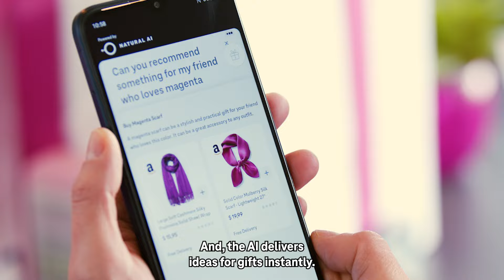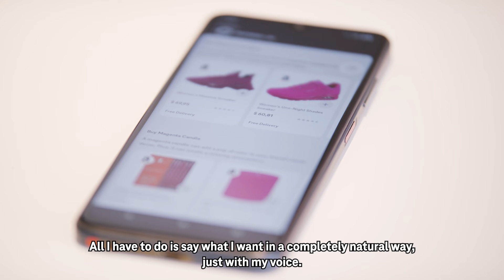What's new, Claudia? AI Phone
The AI phone: How will artificial intelligence change our smartphones? The concept of an AI phone from Deutsche Telekom shows what this could look like.